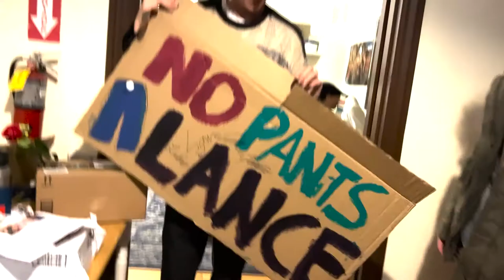Loose Leisure | CalTV Interviews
CalTV interviews the members of the student band Loose Leisure, which has been performing around campus.

Credits:
Produced/Edited By: Audrey Jacobson, Ava Andrews